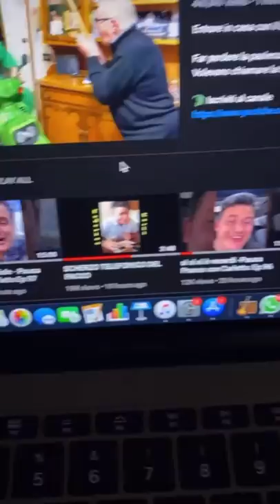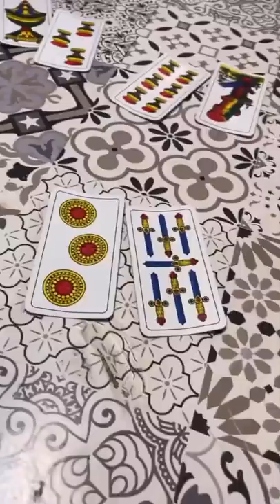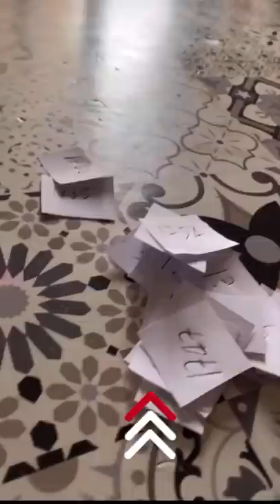Domenica con tagliatelle e polpette - Pausa pranzo con Carletto: Ep. 98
Buona domenica, nulla da dichiarare, "non fare le scalette al prosciutto!!", il Papa è bravo aiuta gli ultimi, "chi l'ha disegnata sta macchina?", ma che aspetti che fa rosso??, nonna Maria ingegnere delle tagliatelle, partita a carte con nonno Faustino, auto espulso, ha amputato Lukaku de Foligno, dormimoooo?, chi ha segnato??, la domenica sera insalatina.